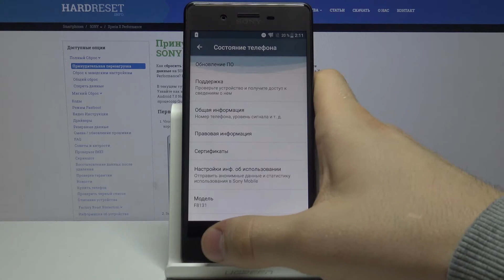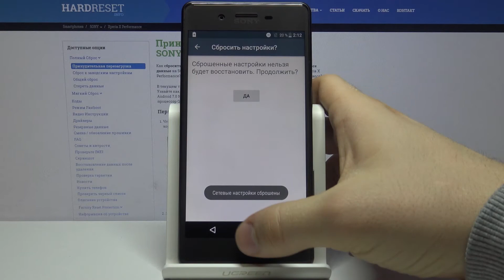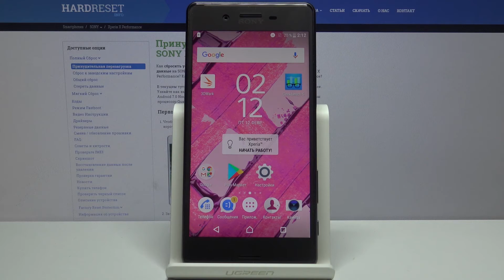Как сбросить настройки сети на Sony Xperia X Performance? / Как восстановить сетевые настройки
Больше полезной информации и фишек о Вашем устройстве Вы найдете
Если у Вас появились какие-либо проблемы с сетевыми службами на Вашем устройстве и Вы не знаете как их устранить, то скорее всего Вам потребуется их сбросить. О том как это правильно сделать Вам расскажет наш эксперт в сегодняшнем видео-уроке. Смотрите видео внимательно и следуйте инструкции шаг за шагом.

Как сбросить сетевые настройки на Sony Xperia X Performance? Как восстановить сетевые настройки на Sony Xperia X Performance? Как скинуть настройки сети на Sony Xperia X Performance?